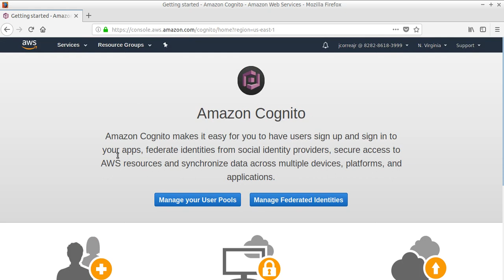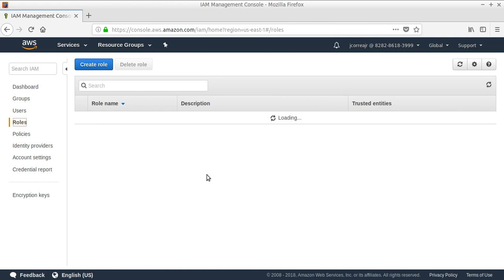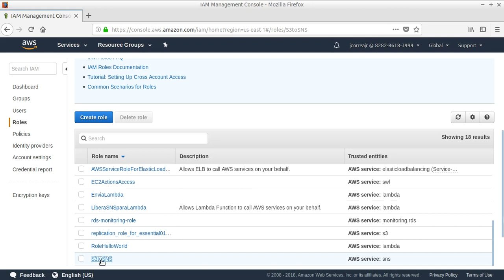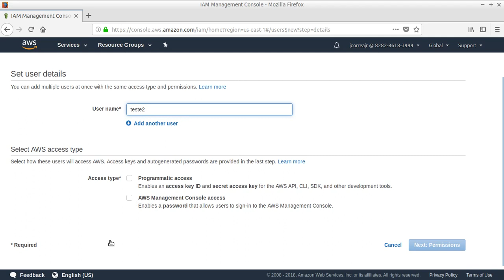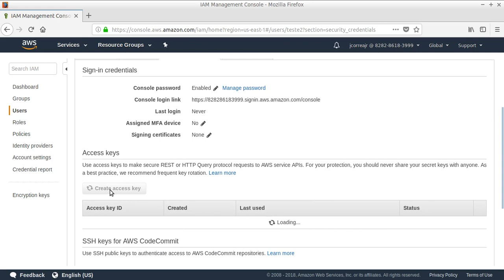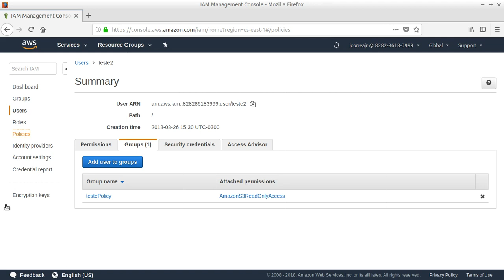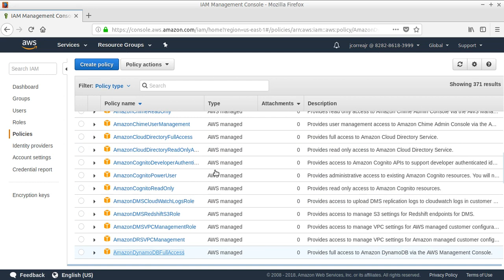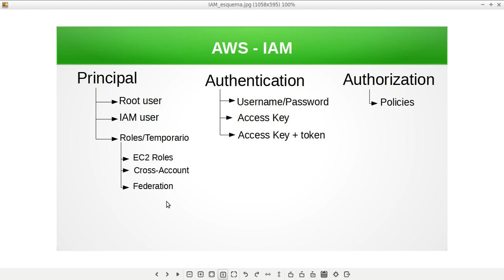#11 Preparação Certificação AWS Solution Architect - Associate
Aula - 11 do Curso gratuito de preparação para a prova de certificação Amazon AWS Solution Architect do tipo Associate.

Te indico fazer antes o curso de introdução a nuvem da Amazon no

O que é visto nesta aula:
... IAM